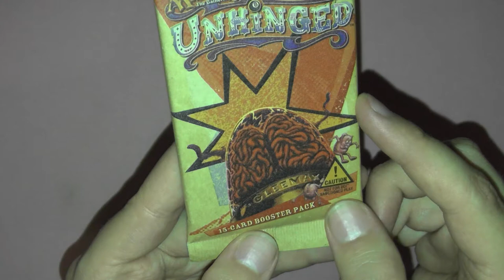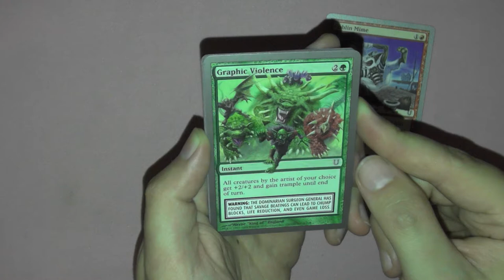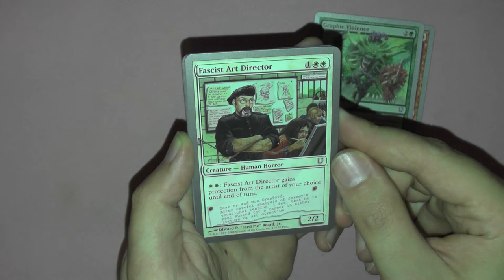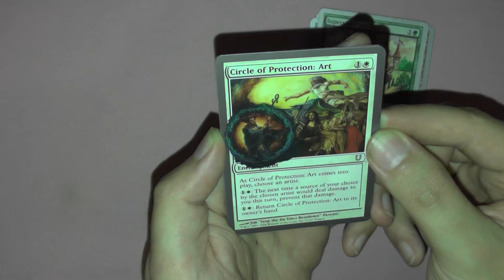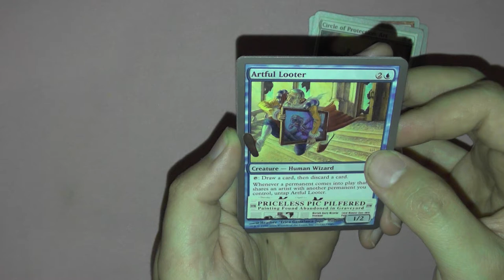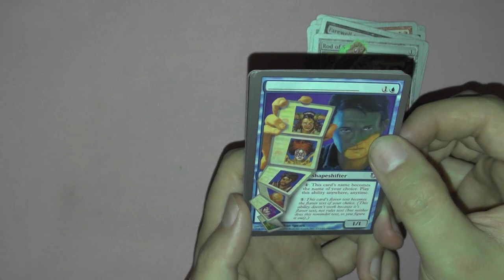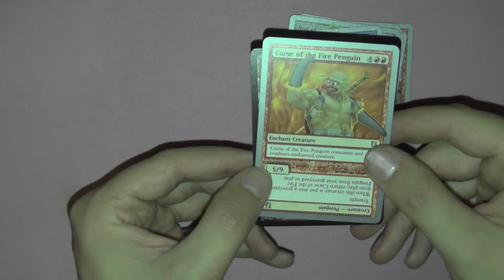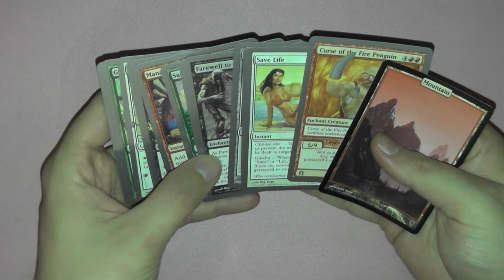Unhinged Booster 139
Ein wenig Trivia: Unhinged war eins meiner ersten Booster und ich war so verwirrt von den Karten das ich sie einfach im Zug liegen habe lassen.